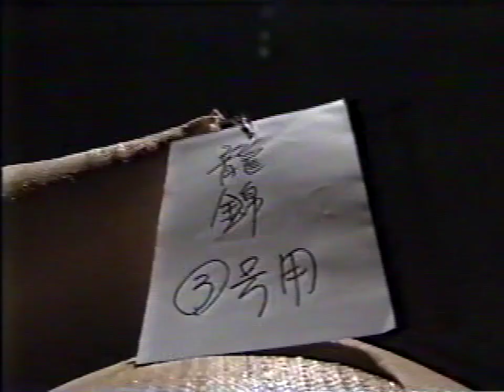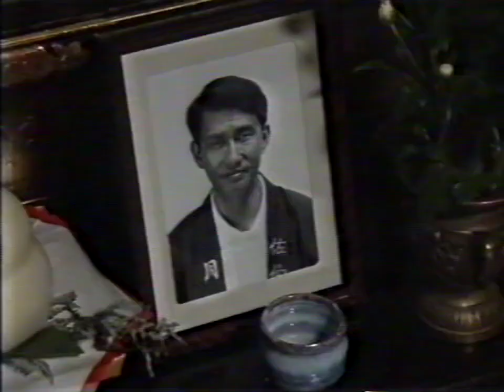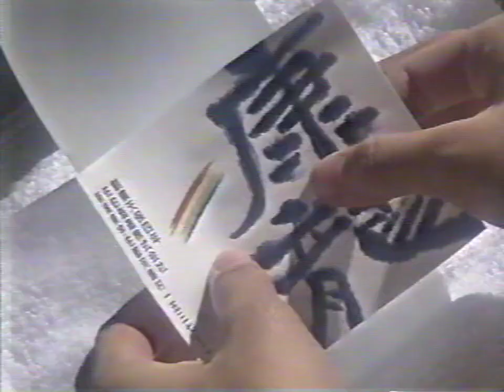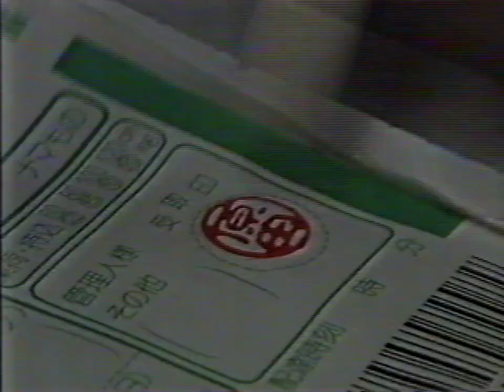夏子の酒 ～最終話・夢の彼方へ～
1994年1月12日～3月23日まで、フジテレビ系列で放送された和久井映見主演のテレビドラマ。
原作は1988年から1991年にかけ『モーニング』（講談社）に連載された漫画で、造り酒屋を舞台として酒米を題材に日本の米作り・農業問題を取り上げた漫画をドラマ化した。

和久井映見さん、かわいいです！！
最後、録画が切れてしまいました・・・スミマセン